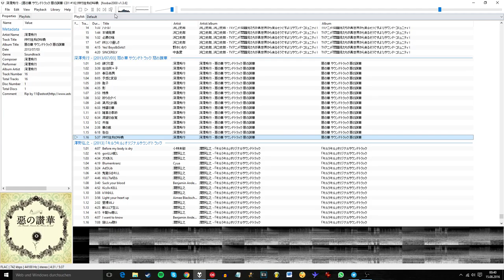Aku no Hana OST #16 - 仲村佐和の叫喚 - Hidden flower in spectograph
What is unusual about this one is that it is barely audible. Most times you can spot a "tampered" spectograph easily.